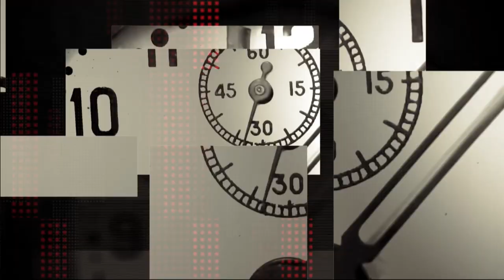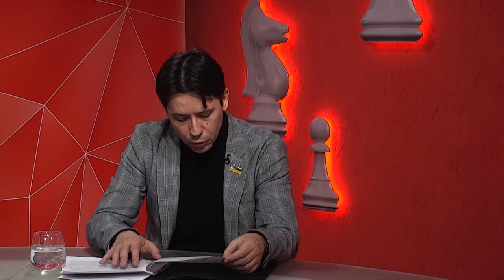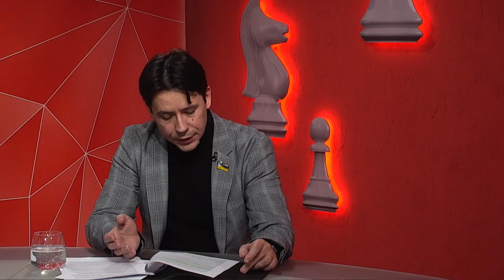Олексій Ангурець про екологічний стан у Дніпропетровському регіоні – програма “Шах і мат”